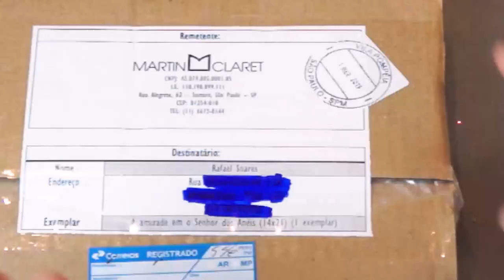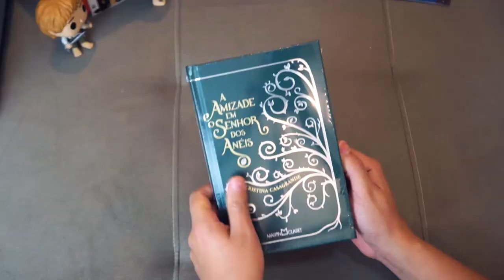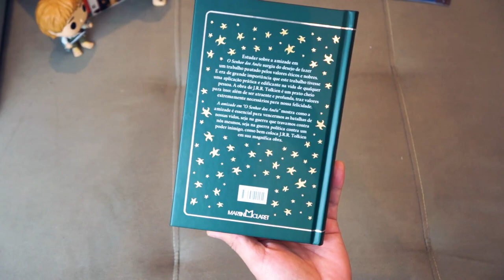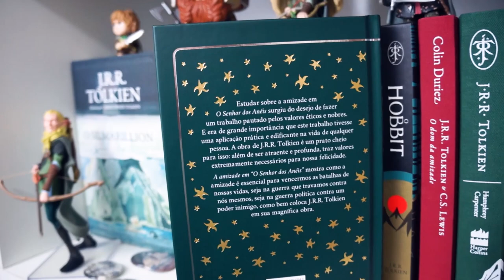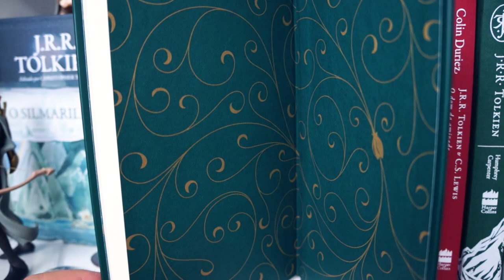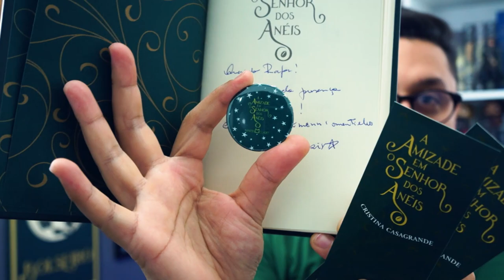UNBOXING | "A Amizade em O Senhor dos Anéis" | Cristina Casagrande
Confiram esse UNBOXING S U R R E A L do livro A Amizade em O Senhor dos Anéis. Vídeo com detalhes dessa edição.

► Link do LIVRO:

► LIVRO - REFLEXÕES CRISTÃS - C.S. LEWIS

► LIVRO - CARTAS A MALCOLM - C.S. LEWIS

► LIVROS - KIT C.S. LEWIS - TRILOGIA CÓSMICA + ECOBAG